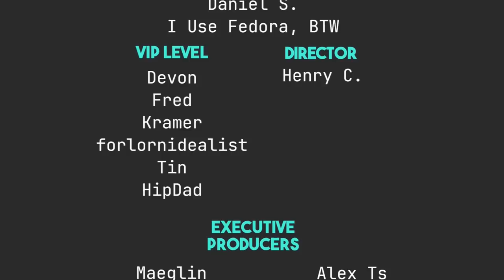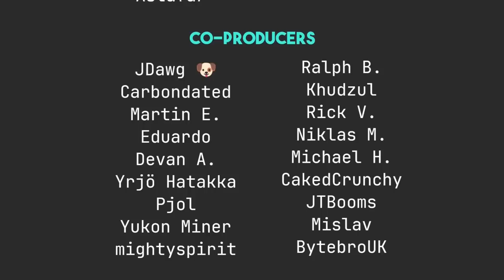Do Repos Matter Anymore?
Today I ask the question, do repositories matter anymore?